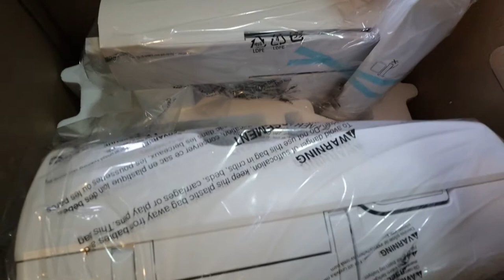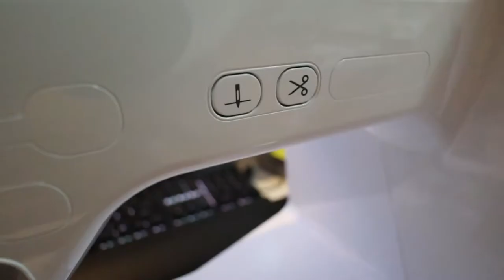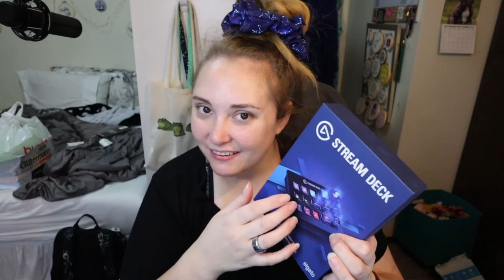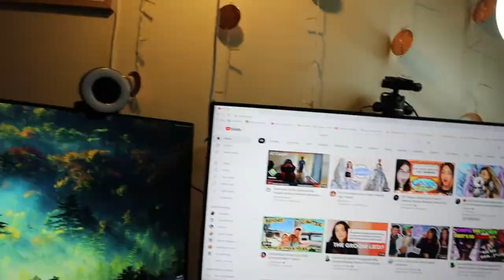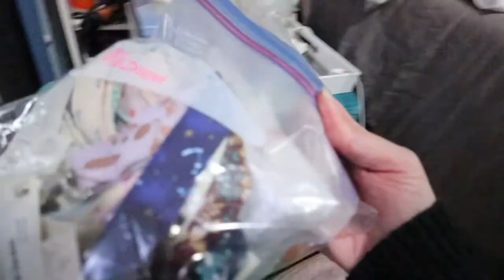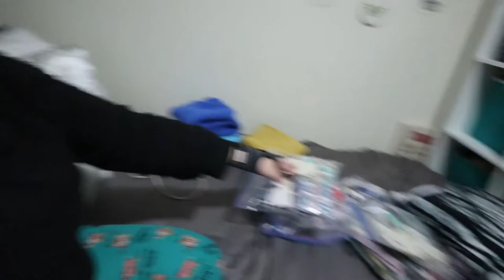tying up loose ends vlog!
I open things, I compiled a lot of clips, and I show some of the new things that I bought for my PC! Exciting!

Equipment:
Camera: Canon EOS M50
Mic: Rode Wireless Go
Tripod: Manfrotto MTPIXI-B PIXI Mini Tripod
Editing Software: Filmora